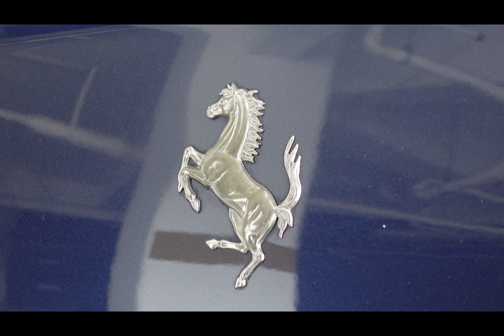Ferrari Maranello 550 Gets a Detailed Car Wash at Home | re:Fresh ASMR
I love washing and caring for rare cars. This beautiful Ferrari Maranello 550 in Tour De France Blue is definitely one to remember. It's been collecting loads of dust and water spots due to rain and some paint dropping off the ceiling. Needless to say, it needs some wash!

I produce these ASMR videos to show people why I love washing and caring for cars from my perspective. Byu doing so hopefully I can share a few tips and tricks but also inspire others to try washing their cars too!

Stay in KL? Want to immortalize your beloved car in a  re:Fresh ASMR video?

Cheers!

Want the Step-by-Step Tutorial on How to Perform A Detailed Car Wash at Home? Here’s the video: